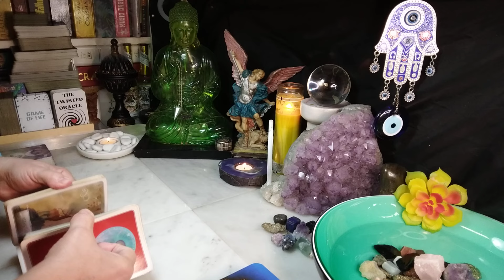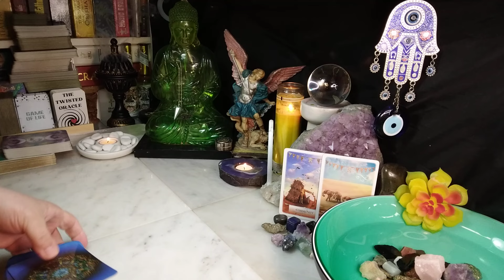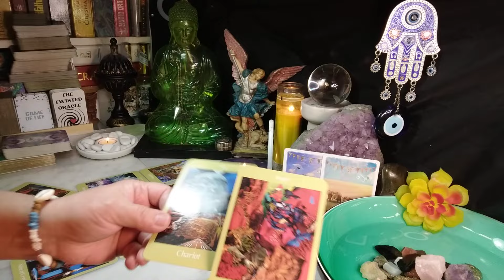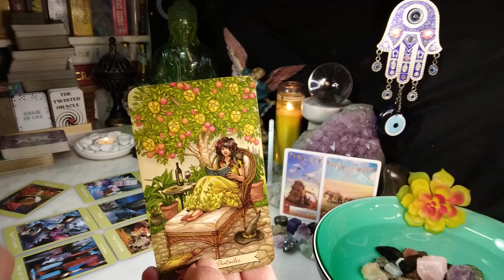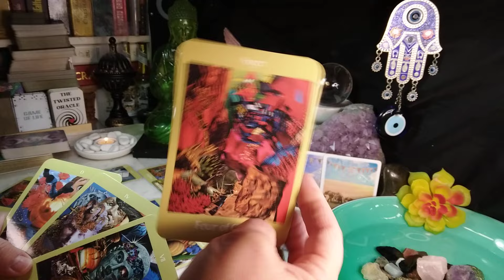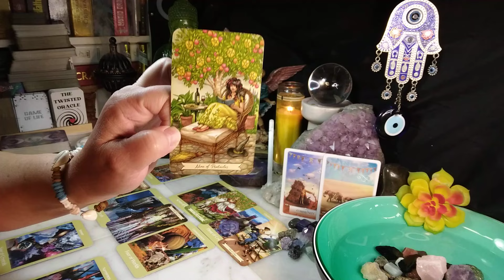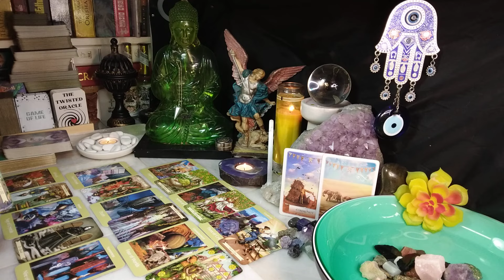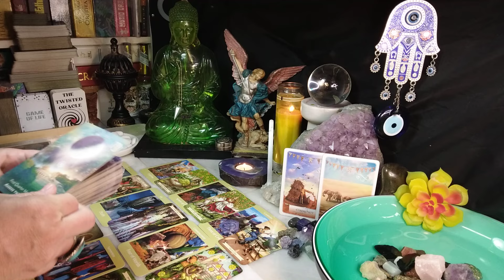AQUARIUS You Attracted This, But You Have Questions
Intro 00:00
Oracle Reading 01:00
Tarot Reading 03:00
Bonus 17:17